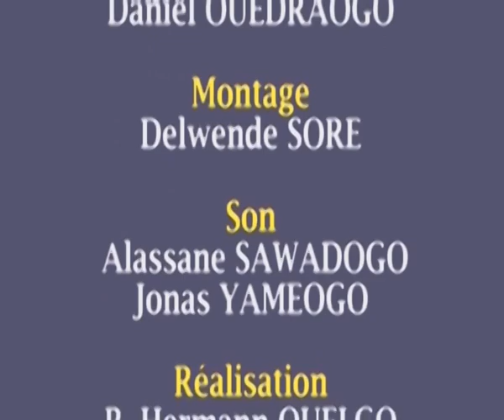TEEB YIIL SAOSGA AVC EMILE KAFANDO 09